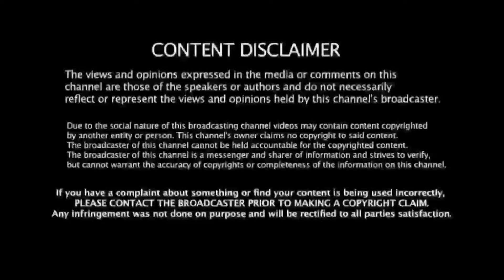BiG UPDATE School College Not reopen CM basavaraj bommai | School reopen Updates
Devupdatekannada